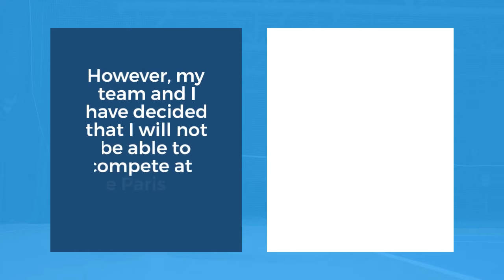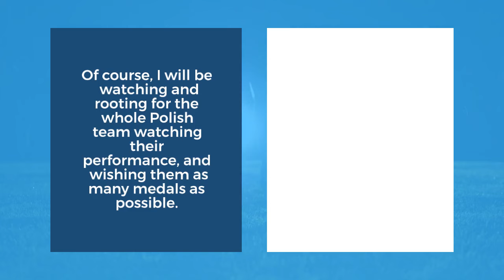Iga Swiatek dealt potential Olympic blow after Hubert Hurkacz announcement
Iga Swiatek’s quest for an Olympic Games medal has been dealt a potential blow after prospective mixed doubles partner Hubert Hurkacz confirmed his Paris 2024 withdrawal.

ATP world No. 7 Hurkacz was a doubt for Paris 2024 after suffering a knee injury at Wimbledon earlier this month. The Polish No. 1 sustained an injury while diving for a volley during his round two match against Arthur Fils, and retired just points later – after diving for another volley.

The former SW19 semi-finalist confirmed earlier this month he had undergone a “knee procedure” following the incident and was still aiming to play at the Olympics.

However, speaking on his Instagram Story on Monday, Hurkacz confirmed that he was withdrawing from action.
He said: “My rehabilitation is going very well, and I’m making continuous progress. However, my team and I have decided that I cannot compete at the Olympic Games in Paris.

This was a very, very difficult decision because I have always dreamed of representing Poland at the Olympics and winning a medal for the national team. Still, unfortunately, my health does not allow it this year.

“Of course, I will be watching and cheering for the entire Polish team and following their performance, wishing them as many medals as possible.”

Olympic Games News:-Swiatek and Hurkacz spearheaded Poland’s United Cup campaign at the beginning of 2024, combining well to anchor the country’s charge to the final – where they were beaten by Germany.

And the duo were considered strong gold medal contenders in the mixed doubles competition at the Olympic Games, with the pair likely to have been among the top seeds in the competition.

Hurkacz’s withdrawal means that Swiatek will likely have one less chance of taking home an Olympic medal.